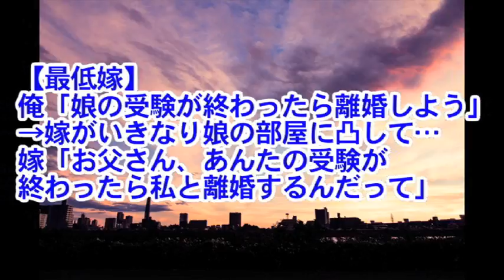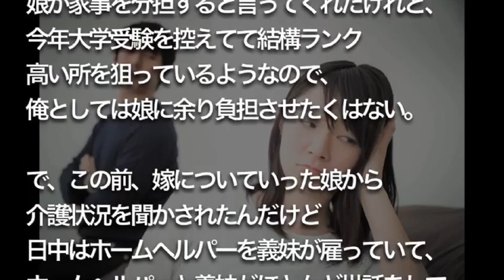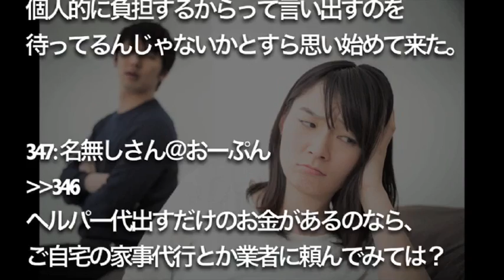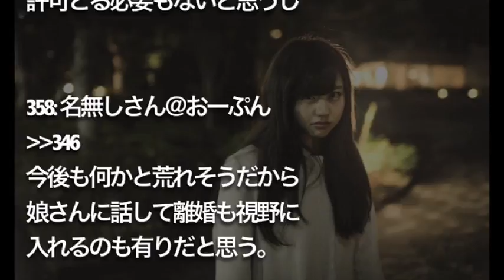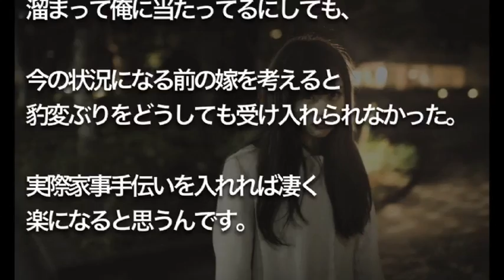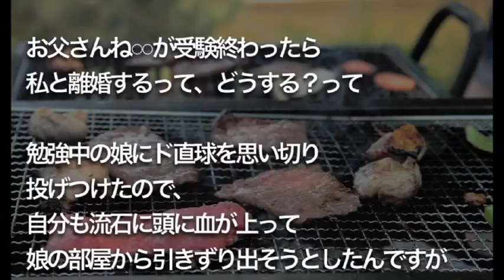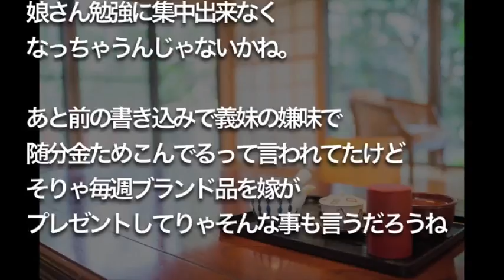【修羅場】【最低嫁】 嫁がいきなり娘の部屋へ… 嫁「お父さん、あんたの受験が 終わったら 私と離婚するんだって」 果たして娘の反応は？